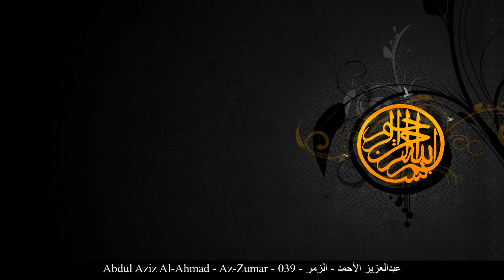HD Abdul Aziz Al-Ahmad - Az-Zumar - 039 - عبدالعزيز الأحمد - الزمر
[_arabic] عبدالعزيز الأحمد الزمر حفص عن عاصم
[_english] Abdul Aziz Al-Ahmad Az-Zumar Rewayat Hafs A'n Assem
[_france] Abdelaziz Al-Ahmad Les groupes Rewayat Hafs A'n Assem
[_germany] Abdul Aziz Al-Ahmad Az-Zumar - Die Scharen Rewayat Hafs A'n Assem
[_spain] Abdul Aziz Al-Ahmad Los Tropeles Rewayat Hafs A'n Assem
[_turkey] Abdul Aziz Al-Ahmad Zümer Suresi Rewayat Hafs A'n Assem
[_china] 阿卜杜勒阿齐兹-艾勒艾赫迈德 队伍章 哈复苏 传自 阿岁目 的读法
[_tahi] อับดุลอะซีซ อัล-อะห์มัด สูเราะฮฺ อัซ-ซุมัร ริวายะฮฺหัฟศฺ จาก อาศิม
[_urdu] عبدالعزیزاحمد زمر بروایت حفص عن عاصم
[_bengali] আব্দুল আযীয আল-আহমাদ আয-যুমার ক্বারী নাফে‘ থেকে ওয়ারশের বর্ণনা
[_bosnia] Abdulaziz El-Ahmed Ez-Zumer Rivajet Hafsa od Asima
[_uyghur] ئابدۇلئەزىز ئەھمەد سۈرە زۇمەر ھەفسى رىۋايىتى
[_farsi] عبدالعزیز الأحمد زمر روایت حفص از عاصم
[_tajeki] Абдулазиз ал-Аҳмад ЗУМАР Ривояти Ҳафс аз Осим
[_malbari] അബ്ദുല് അസീസ് അല് അഹ്മദ് സുമര് ആസിംമില്നിന്ന് ഹഫ്സ് രിവായത്ത് ചെയ്തത്
[_tagalog] Abdul Aziz Al-Ahmad Ang mga Pangkat Rewayat Hafs A'n Assem
[_indonesia] Abdul aziz al ahmad Surah Az-Zumar (Rombongan) Riwayat Hafs 'an Ashim
[_portuguese] Abdulaziz Al-Ahmad Os Grupos Hafs, de Ássim
[_hausa] Abdul Aziz Al-Ahmad Az-Zumar Riwayar Hafsu daga  Asim
[_swahili] Abdul Aziz Al-Ahmad Az-Zumar Riwaya ya Hafswi kutoka kwa Aswim